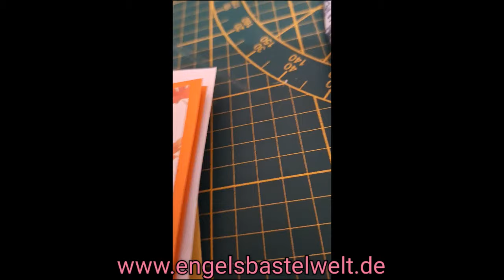Schöne schnelle Herbstkarten.Materialien von Action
Ich wünsche euch ganz viel Spaß beim schauen und inspirieren lassen.

Würde mich über Zahlreiche Teilnahme bei der Challenge freuen. Dieses Mal ist das Thema: aus Restpapieren eine Vintage zum Geburtstag Karte zu zaubern.
Der Einsendeschluss ist der 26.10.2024.

JEDES MEINER VIDEOS ENTHÄLT UNBEZAHLTE WERBUNG, durch Marken Nennung.

Die Artikel die ich verwende und zeige sind komplett von mir bezahlt.

Wenn ihr mich gerne etwas unterstützen wollt könnt ihr mir gerne einen kleinen Betrag auf das folgende PayPal Konto überweisen.  Würde mich sehr freuen.

Ihr könnt mir auch gerne bei Instagram und bei Tiktok schreiben und mir auch gerne folgen.

Lasst mir gerne ein Abo da. Es ist kostenlos und für mich eine Art Dankeschön und hilft mir weiter und motiviert mich sehr. Freue mich ebenso über liebe Kommentare, Tipps , Anregungen und einen tollen Austausch.

Vielen Dank.